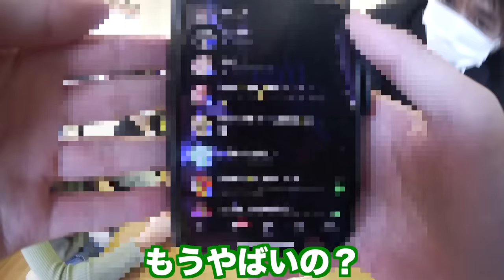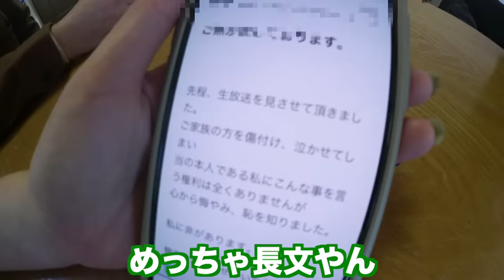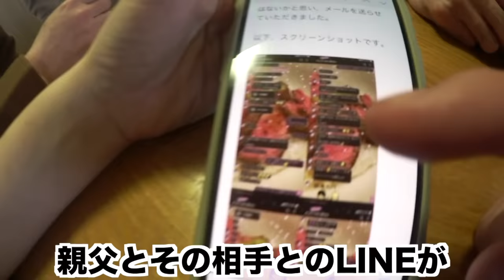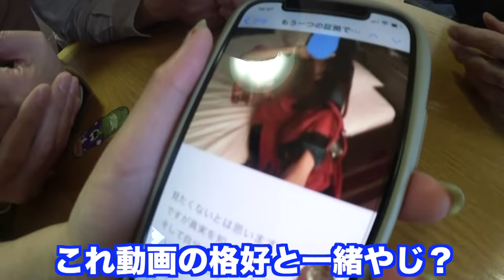桐崎栄二の父親の不倫騒動について。家族で謝罪します コレコレ砲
皆様、こんばんは桐崎栄二の父、高畠康です。
このたび私がしてしまった大変軽率な行動により、所属事務所のみなさまにご迷惑をおかけし、多くの視聴者の皆様に大変不快な思いをさせてしまったことを心より深くおわび申し上げます。
そして、咲、崚、マイ
本当に申し訳ございませんでした。

某配信者からの配信、また告発者K様からの発言と、私自身困惑があり、皆様へのご報告そして謝罪が遅くなってしまったこと、家族を裏切っての不貞行為について、深く深くお詫び申し上げたいと思います。

※この動画は安全を考慮して撮影してます